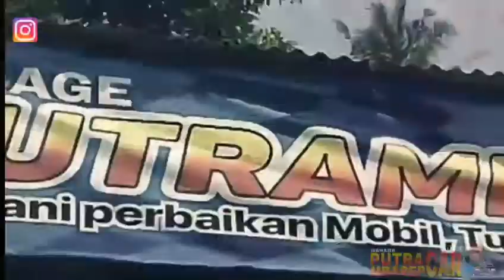Proses ganti ban super kilat ][alat manual semua 24jam sangat membantu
Alat serba manual tapi super kilat proses nya sangat membantu sekali bagi kalian yang hoby ganti ganti ban hihihi